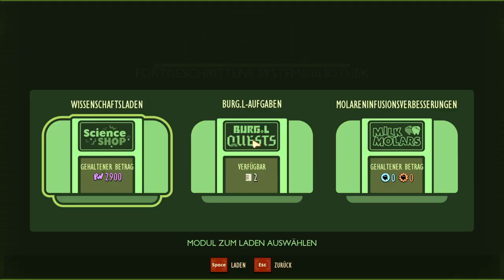Schlüsselsuche mit Hindernissen #24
Wir sind auf dem Tisch angekommen und beginnen direkt mit der Erforschung der uns unbekannten Gegebenheit. Dabei stellen wir fest das wir noch einen Schlüssel benötigen. Die ,,neutralen,, Bienen scheinen damit aber nicht einverstanden.